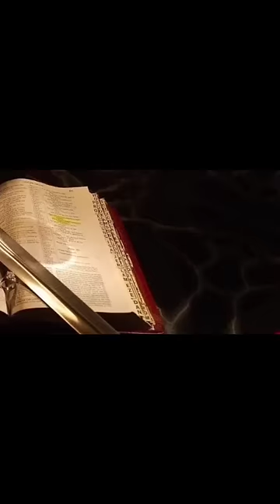Martyrs for Jesus Christ.